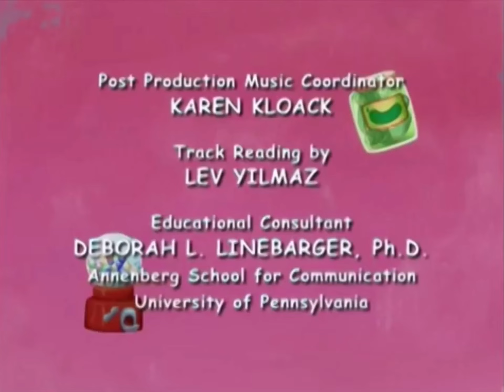Wild Brain/Happy Nest/Playhouse Disney Original (2004/2020) (#2)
Taken From: HigglyTown Heroes (2004) [TV Show]

First - 9/13/2004
Final - 1/7/2008